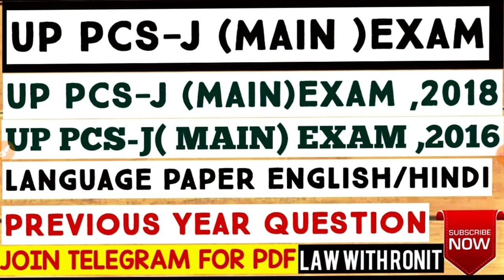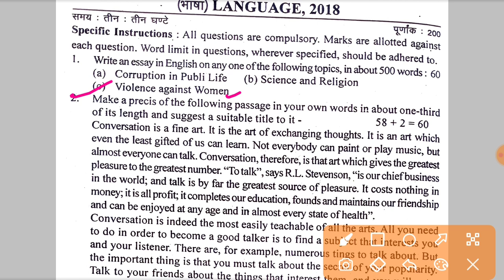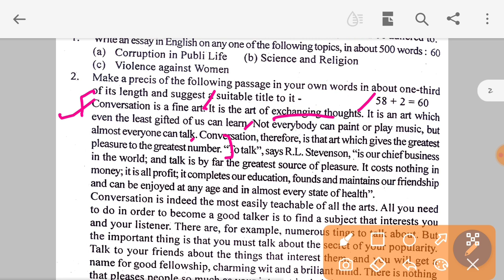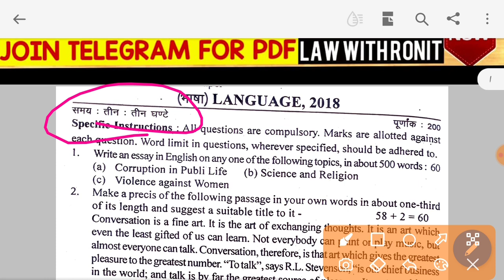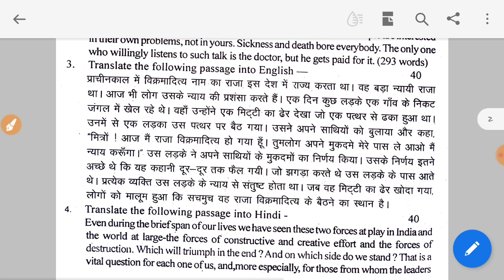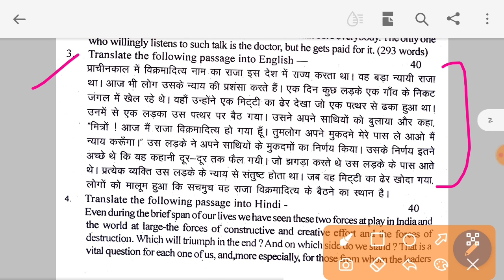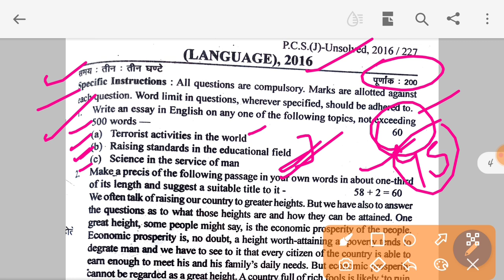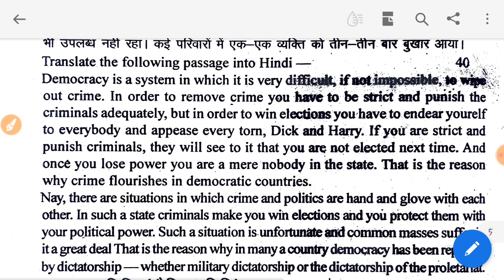UP PCS-J PREVIOUS YEAR PAPER ,2018,2016 LANGUAGE HINDI/ENGLISH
UP PCS-J (MAINS)EXAMINATION ANSWER WRITING SESSION CRPC ...
HOW TO WRITE ANSWER IN HINDI/ENGLISH (MAINS)

 EXAMINATIONUTTARAKHAND JUDICARY GENERAL KNOWLEDGE PREVIOUS YEAR PAPER,2009

UP PCS-J MINOR ACT ANSWER WRITING FOR MAINS EXAMINATION pcsj  upjudiciary  judiciaryexams

UP PCS-J MINOR LAW MAINS ANSWER WRITING HOW TO WRITE ANSWER pcsj  upjudiciary

UP PCS-J MINOR LAW FOR MAINS EXAM ANSWER WRITING FOR MAINS EXAM IN HINDI pcsj